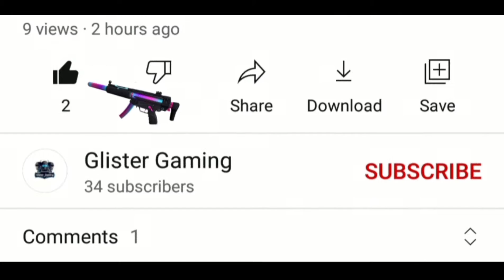Redmi Note 9T 5G Call Of Duty Mobile Gameplay Test || Glister Gaming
Hello Guys Toady i am playing Call Of Duty Mobile in Redmi Note 9T 5G

* Device -Redmi Note 9T 5G
* 3 finger